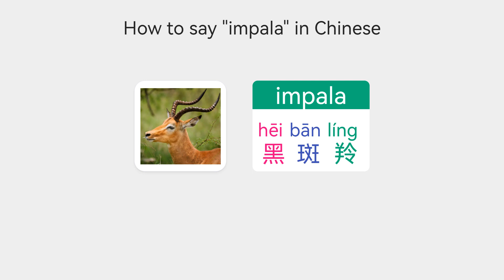【Vocabulary Wild Animal Names】 How to say impala in Mandarin Chinese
【Vocabulary - Animal Names】 How to say "impala" in Chinese.
## Vocabulary - Wild Animal Names
Learn how to say "impala" in Chinese.
Do you know how to say "impala" in Chinese?
How do you say "impala" in the Mandarin Chinese language?
How do I say "impala" in Mandarin Chinese?
How should I say "impala" in Chinese?

In this lesson, we’ll teach you how to say "impala" in Chinese.
Ways to Say "impala" in Mandarin Chinese.
Pinyin Basic Course
Learn Pinyin in 20 Minutes: